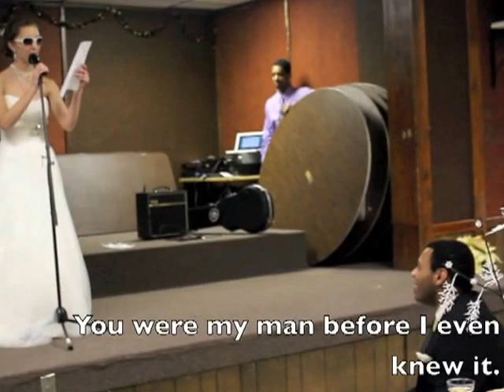wedding rap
A rap for my groom!